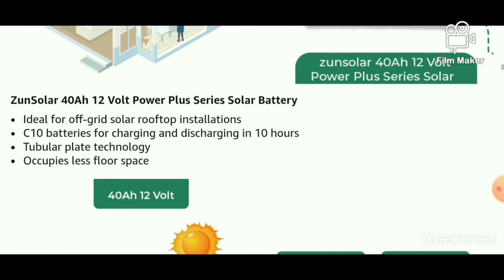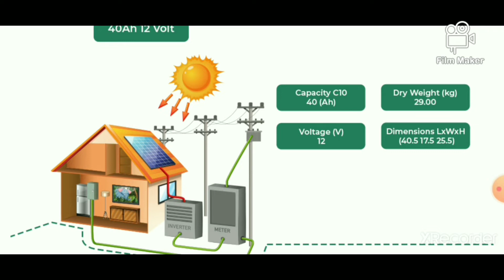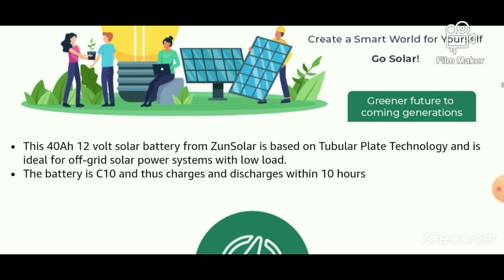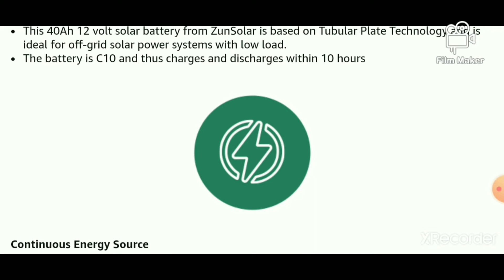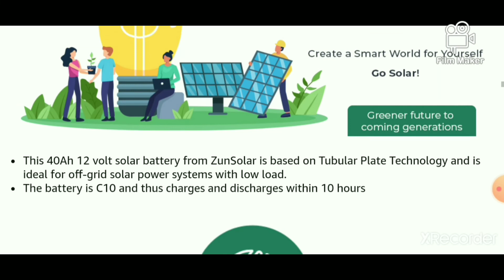zunsolar 40ah tubular solar battery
zunsolar 40 ah tubular solar battery

 battery 12 volt,best solar battery, best solar panels 2021, hero xtreme 160r modification, loom solar battery, loom solar lithium battery,
 luminous charge controller,
 luminous solar battery, parallel battery connection, repair led bulb, solar, solar inverter installation, utl battery, zun solar,
 zun solar charge controller, zun solar vs loom solar,
 zunsolar 50 watt 12 volt polycrystalline carat 24 zr series solar panel, 100 ah solar battery backup